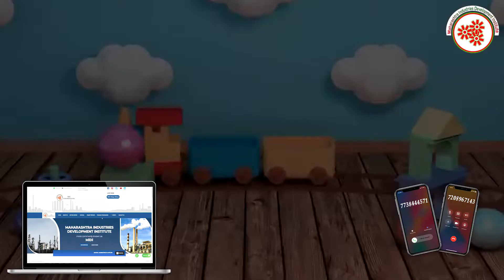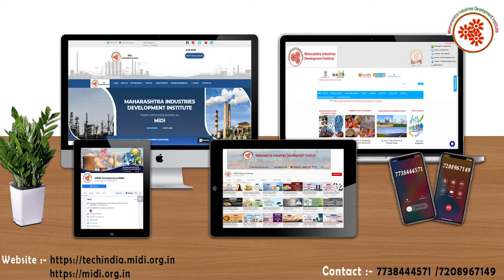प्लास्टिक टॉय बनाने का व्यवसाय || Plastic Toy Manufacturing Business Hindi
Plastic toys have long been a favourite among children, who love them for their ability to bounce back,
and while parents love them for their toy safety, the fact that they are washable toys, and that they provide hours of fun.
Plastic Toy Manufacturing Business is a profitable venture in small scale industry as plastic toys are easy to maintain.
 You can easily wash, wipe, or disinfect .
In this video, we will share the details about the Plastic Toy Manufacturing Business.

Topics covered in Plastic Toy Manufacturing Business:
* Raw Material
* Machineries required in molding  etc .
* Process involved in Plastic Toy Manufacturing